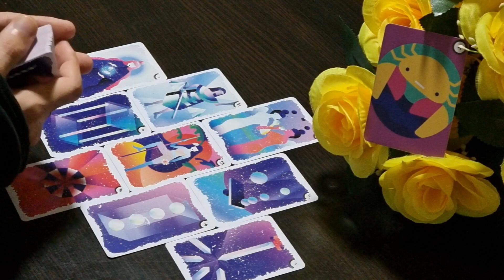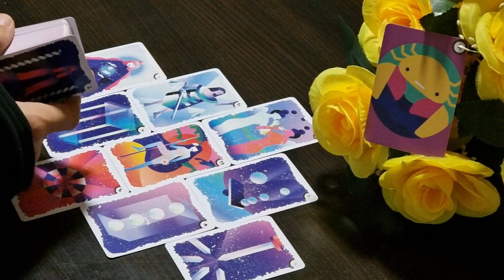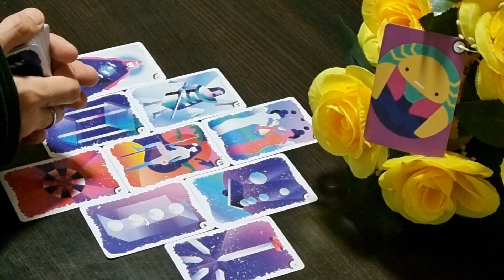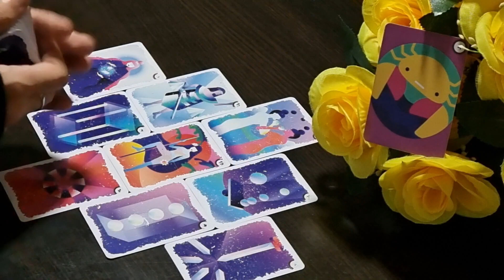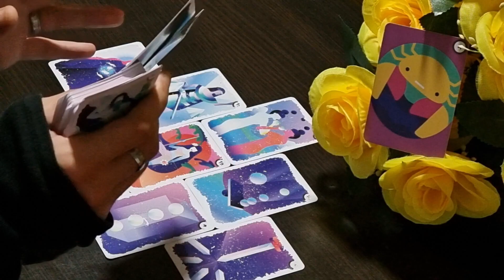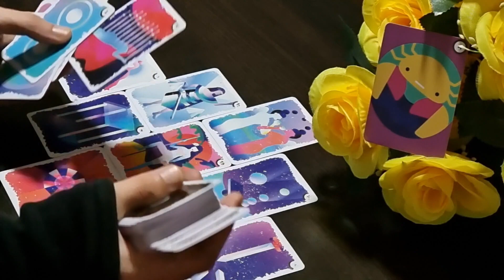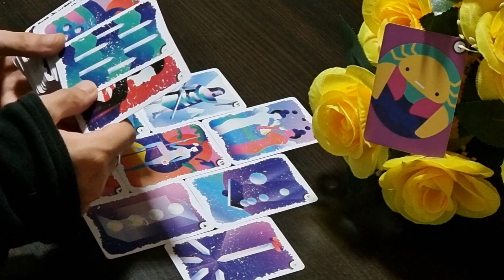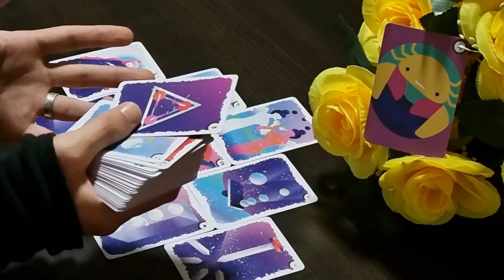♋︎ RAK - " Mađioničar u Pobjedu! " AUGUST 15/21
- RAK ZNAK & PODZNAK & MJESEC
- 15.8 do 21.8 - AUGUST / KOLOVOZ 2022 - TJEDNE VIBRE
- TJEDNO HOROSKOPSKO TAROT ČITANJE